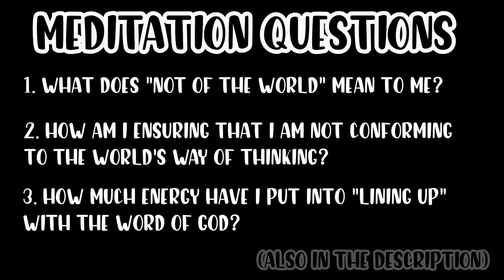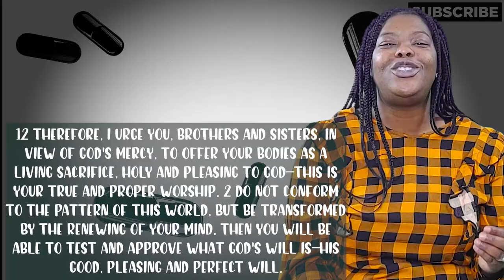HOW TO BE IN THE WORLD BUT NOT OF IT! | MORNIN' MEDS | DAILY DEVOTIONALS | WHITNEY QUINN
MEDITATION QUESTIONS
1. WHAT DOES "NOT OF THE WORLD" MEAN TO ME?
2. HOW AM I ENSURING THAT I AM NOT CONFORMING TO WORLD'S WAY OF THINKING?
3. HOW MUCH ENERGY HAVE I PUT INTO "LINING UP" WITH THE WORD OF GOD?